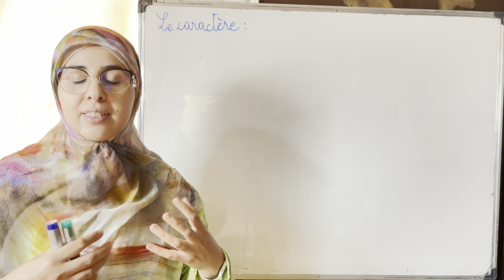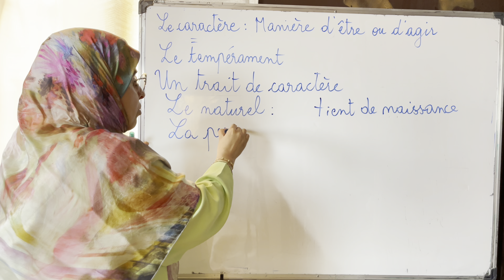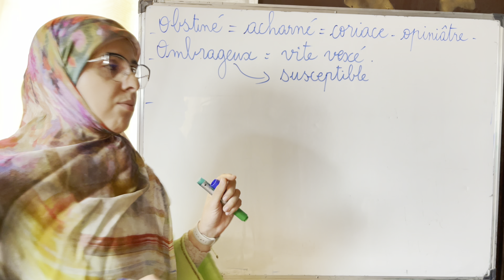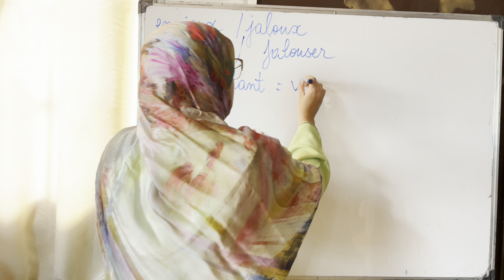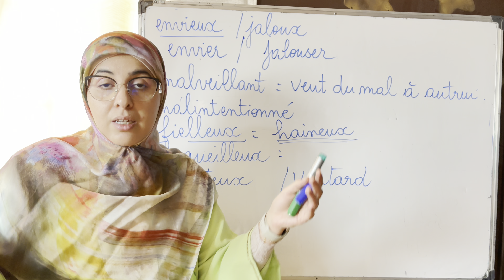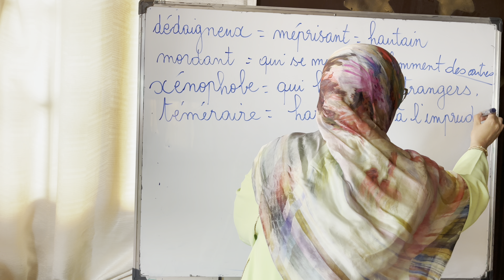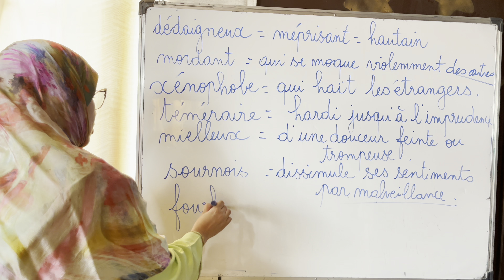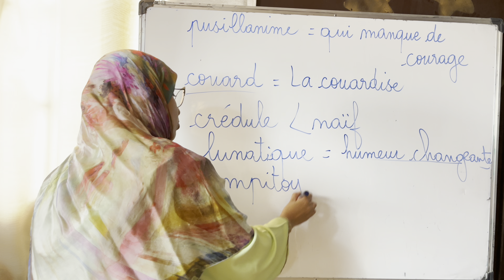أجي تعلم معي الفرنسية بسهولة وإغني رصيدك اللغوي باحترافية 14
تابع دروسي لتعلم الفرنسية وسيتحسن مستواك بشكل كبير
تعلم تحدث وأكتب بالفرنسية مع منهجي الفعال
إغناء الرصيد اللغوي